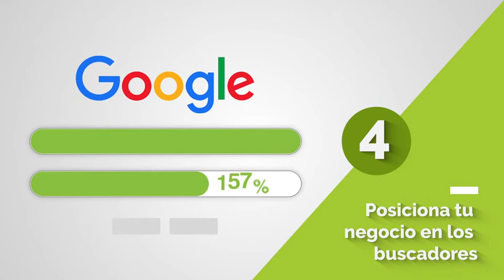Ventajas anunciantes - The Video Network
Conoce las ventajas de anunciarte en vídeo con The Video Network 🎥
⚠️ Vídeo realizado con motion graphics ⚠️

▶️ ¿Conoces The Video Network? TVN es la plataforma digital que pone a tu alcance producciones audiovisuales a un precio sin competencia.

En nuestro blog podrás conocer todas las ventajas de la plataforma y los beneficios del